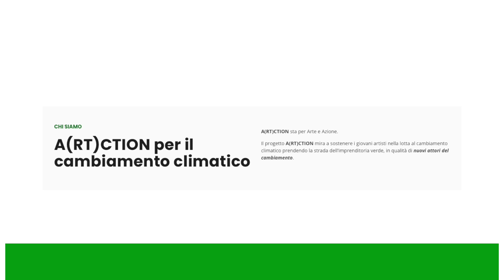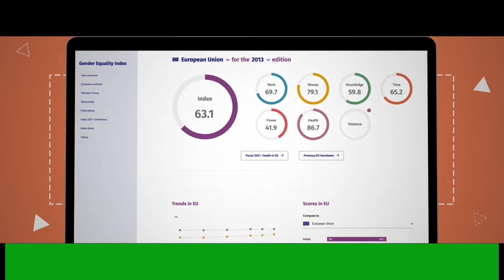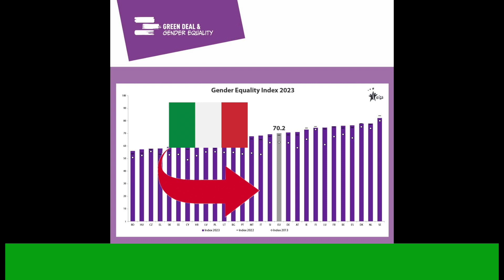Siamo Europa - 4 novembre 2023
In collaborazione con TRC Modena la rubrica dedicata alle opportunità dell'Unione europea con un focus specifico sui bandi e sull'attuazione del PNRR. 🇪🇺In onda tutti i sabati alle 19.00 nell'ambito della trasmissione Affari Quotidiani - TRC Modena 👏Parlamento europeo in Italia Commissione europea – Rappresentanza in Italia